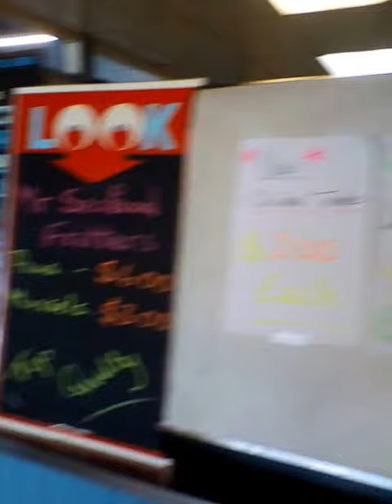The Dove Takeaways Opunake Taranaki NZ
Great Takeaways & Eat in options with Sue & Ian . Classic big window seating with  road front  views
Try Milk truck spotting at 7 pm
See how many you can count
Trust the chips.

 Like watching a movie .